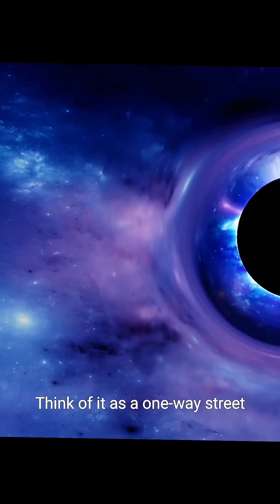Concept of white hole